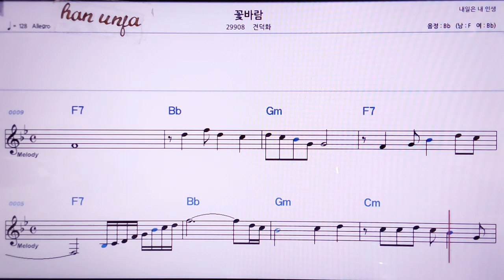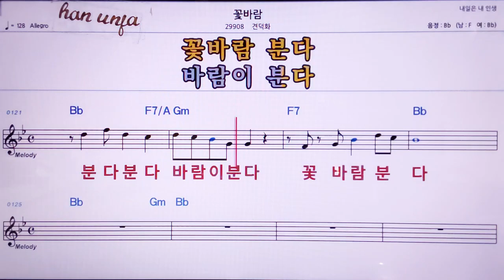💖꽃 바람/견덕화 👍MR,노래방, 악보, 코드,Karaoke With Sheet Music